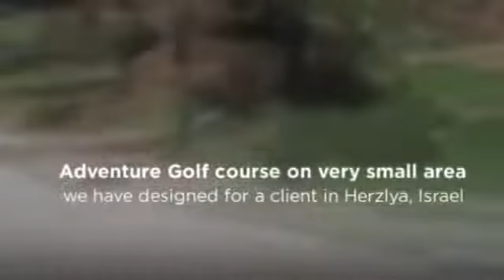MINIGOLF HERZLIYA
Adventure golf course designed for a minimum size area. No project is too small.